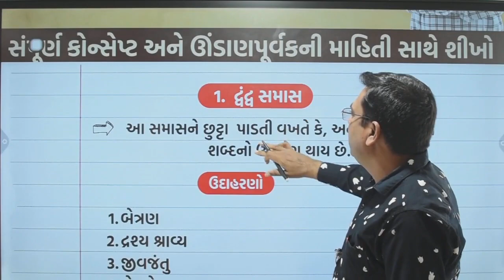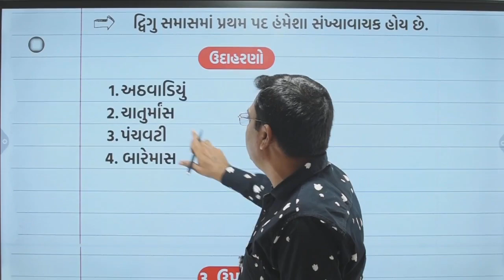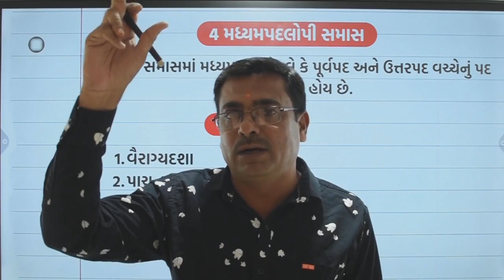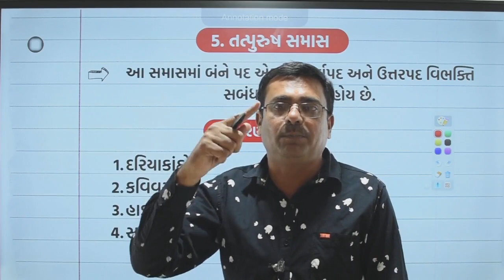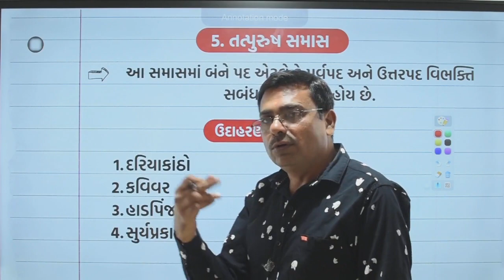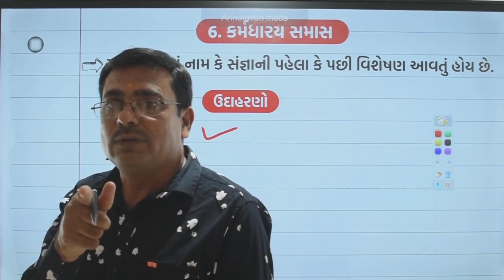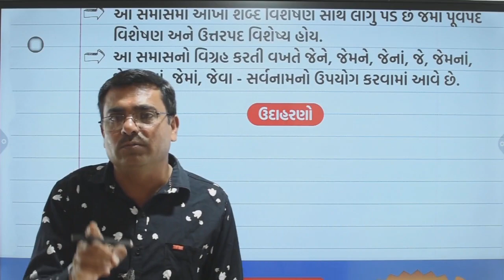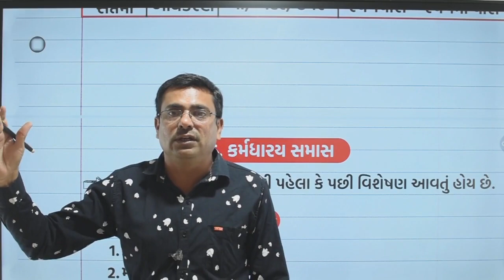સમાસ || Samaas || સંપૂર્ણ માહિતી || ખુબ જ સરળ રીતે સમાસ ની ઓળખ || ગુજરાતી વ્યાકરણ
મિત્રો ગુજરાતી વ્યાકરણનો ખુબ જ અગત્યનો મુદ્દો છંદ નો આ પ્રથમ ભાગ છે જેમાં તમામ માહિતી ઊંડાણપૂર્વક આપવામાં આવી છે. આશા રાખીએ કે આપણને આ માહિતી ખુબ જ ઉપયોગી થશે. કોમેન્ટ સેક્શન માં આપના પ્રતિભાવો અવશ્ય જણાવશો. .